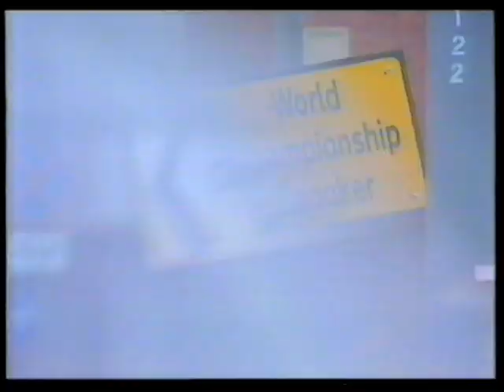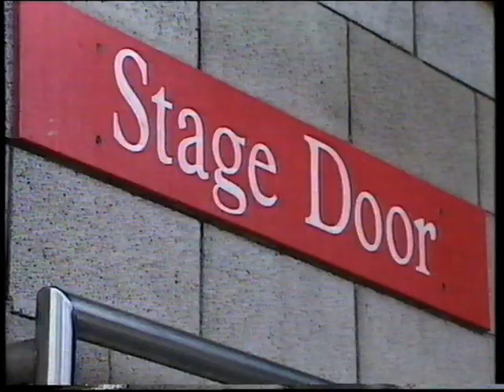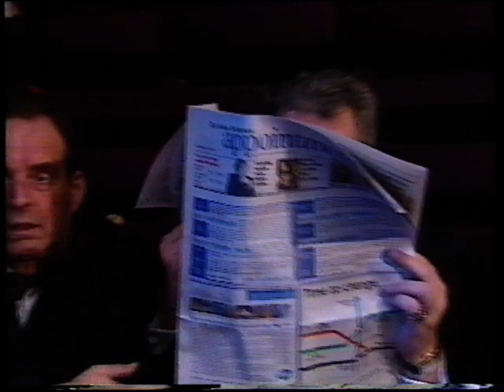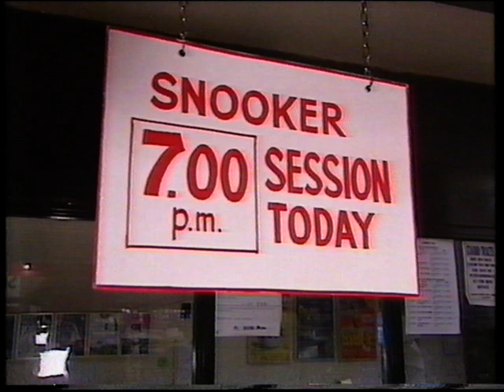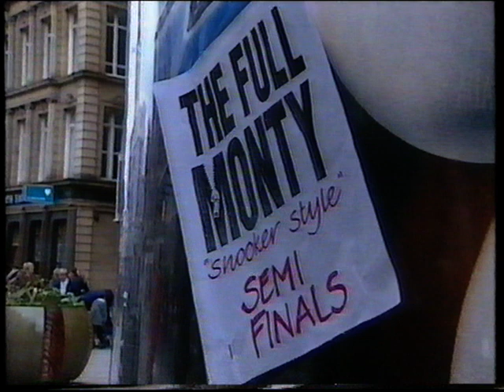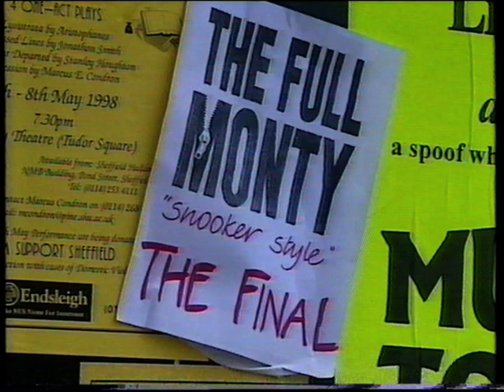Snooker Full Monty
Snooker stars doing Full Monty in Sheffield